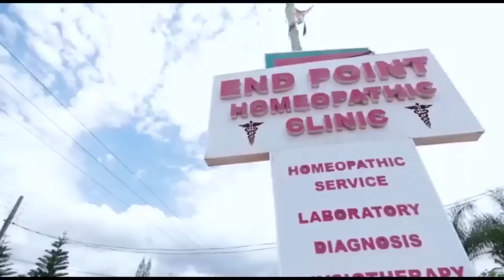FAMILY HOUSE (Abusua Fie ) episode 491 Apostle Prah will face it now the wife is something else,